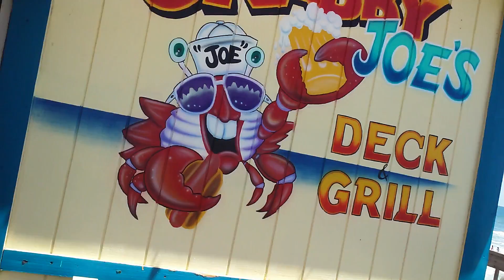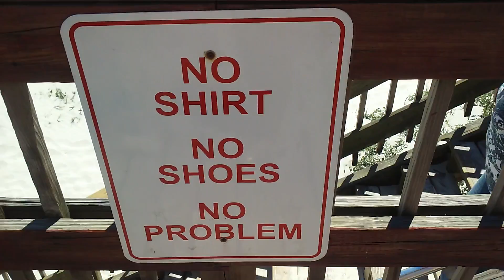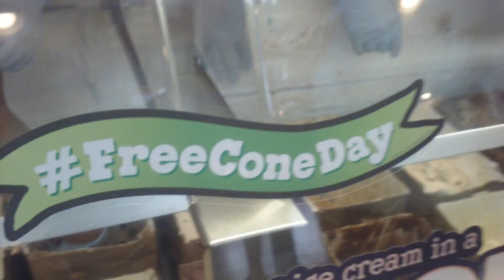Follow Me Around Florida 2016 (Day 5 - 7 Ben&Jerry's Day, Old Town + Beach Day) | Travel Vlog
Follow my videos throughout my vacation in Orlando, Florida.This is Day 5, 6 and 7. Beach day 2 was on Sunday. On Monday evening, we went do our hair after our time at the beach. Tuesday was FreeConeDay at Ben&Jerry's and CityWalk and Old Town. However left my camera at the end.

-- PLACE VISITED --
Day 5 - Daytona Beach (beach day 2)
Day 6 - Hair Day
Day 7 - Free Cone Day at Ben and Jerry's, CityWalk and Old Town

"New Tricks" by Max Brodie
"Miami" by Max Brodie
"Different Futures" by Good News Tunes